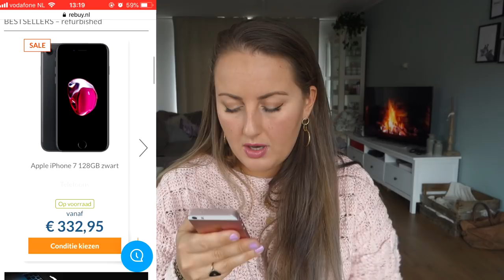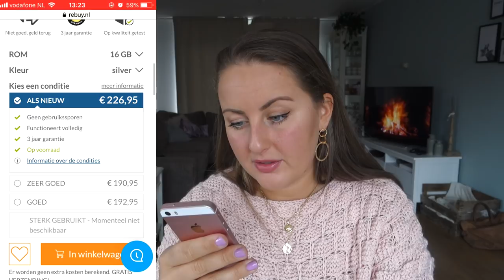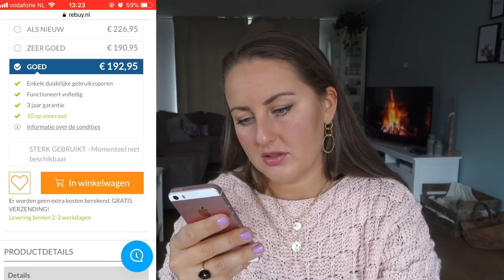IK GEEF EEN IPHONE WEG!!📱😱 | Refurbished iphone review + WINACTIE | Rebuy.nl | Charlotte Blitzblum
Mijn PERSOONLIJKE KORTINGSCODE voor jullie is: CBCESMFS1118
De code is geldig op ALLE PRODUCTEN! Ook op alle SALE! Dus nu dubbel korting!
De waarde van de korting is: €25.
Het minimale aankoopbedrag is €150,-
Geldig t/m 31 december 2018.

Meedoen? Iphone winnen? Ga dan om 14:30 snel naar mijn instagram
1. Volg @charlotteblitzblum;
2. Volg @rebuy_nederland;
3. Like de foto op instagram;
4. Tag onder de foto 2 vrienden/vriendinnen die deze winactie niet mogen missen;
5. Bekijk de video over deze winactie op mijn YouTube kanaal;
7. Like de video;
8.  Laat onder de video weten dat je meedoet;
9. Check of je alle stappen gedaan hebt!

Heel veel succes. Liefs!

Mijn sieraden in deze video:
Deep lips ketting: komt binnenkort

• APPARATUUR •
Thuis: Sony Alpha 5100 + Sony SEL 50mm F/1.8 OSS lens.
Vlogs: Sony Alpha 5100 + Sony 16-50mm lens.
Edit: Sony Vegas Pro 13.
Thumbnails: Picmonkey.

Deze video bevat een betaalde samenwerking met Rebuy NL.